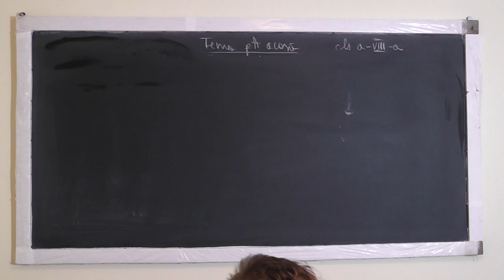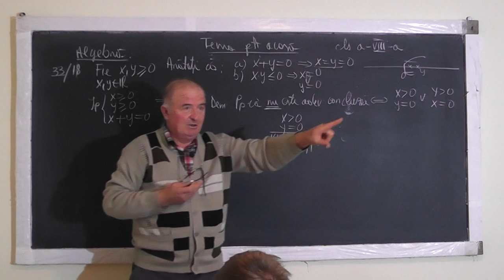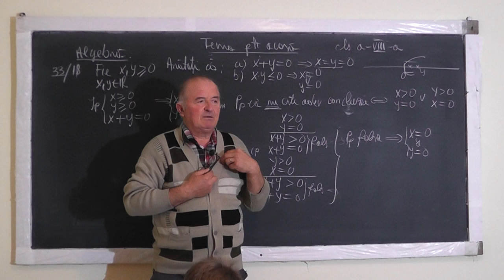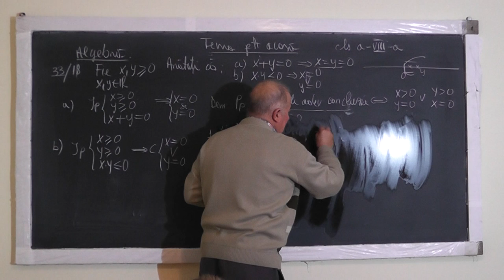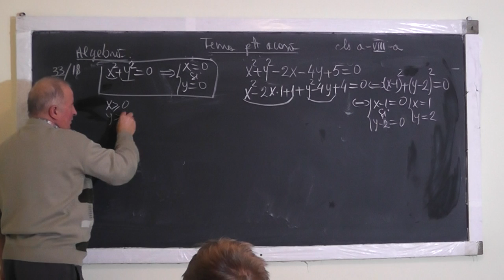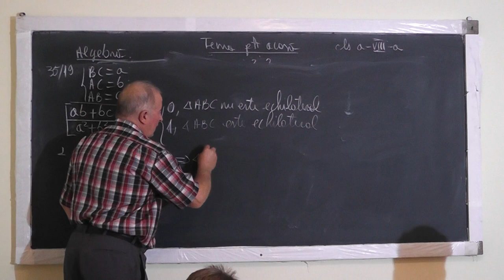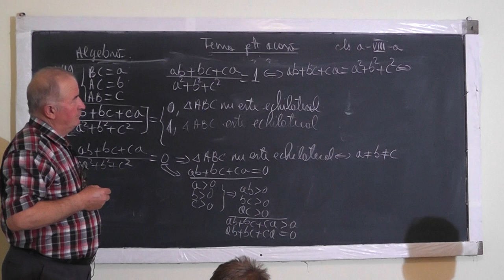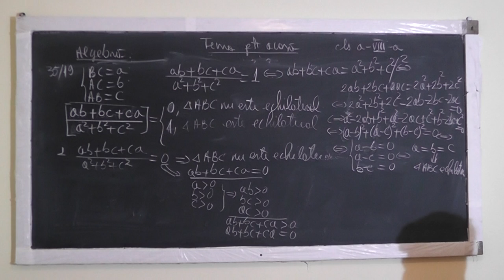Lectia 1084 - Tema pentru acasa la algebra - Metoda reducerii la absurd - Exercitii - Clasa 8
Aceste lectii sunt sustinute de voi si daca va sunt utile, as aprecia un Like, Share, Comment - In aceasta lectie de matematica pe care o puteti vedea in direct si pe ne ocupam de tema pentru acasa la algebra.